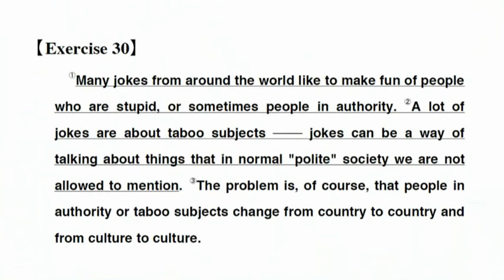二次試験対策講座◆英語構文・大学入試問題演習◆水野卓先生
唯一絶対の思考プロセスをマスターする。イエヨビのサンプル講義です。
あいまいな読みに決別し、小手先のテクニックに頼らず、本物の論理的解釈力をマスター­します。「英文のどこに目をつけ、何をチェックし、次に何を考えればいいのか？」とい­う正しい思考プロセスと分析力を、講義力を通じて身につけます。

本物の学力を身につける学習方法
自宅予備校イエヨビ×個別指導塾LeAD